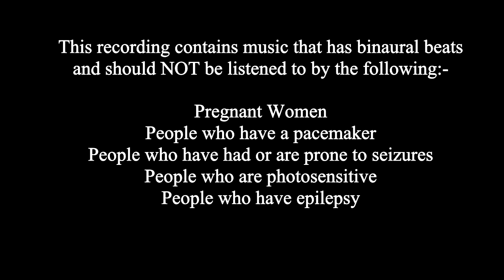Hypnosis for weight loss and mindful eating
Your weight does not define you.  You do not become a more valuable person as your weight decreases.  You are complete, unique, beautiful and cherished just as you exist right at this moment in time.

This video is not about dieting.  It is about making realistic changes which result in weight loss without the pain of feeling deprived.

With this in mind, I have created this relaxing hypnotheapy recording to help you see your infinite beauty and worth that already exists in abundance.  It also deals at helping you understand the difference between true physical hunger and emotional hunger.

This video is designed with the intent to free you from the cycle of overeating, guilt and suffering (something I have experienced personally). To help you make that step towards self acceptance and good self-nurturing habits.

Through acceptance and making peace with ourselves we remove our limitations to see what amazing creatures we are, just as we are, and with this comes the liberation to truly love and respect our minds and bodies.

Low self-esteem and a poor body image are often at the root of weight issues.  On top of this we live in a society where a lot of the food we consume contains high portions of sugar, fat and salt, which all lead to food addictions.  To understand and deal more effectively with both of these issues, I feel it always necessary to work on re-establishing your self-worth which will help liberate you from self-defeating behaviours.  Acceptance is always the key, but sometimes can be difficult to understand as we can view it as resignation and defeat.  However, change only follows acceptance, and you'll find that acceptance and love bring with it a fantastic sense of liberation.  Once you find acceptance and peace in yourself, great reservoirs of energy, imagination, determination, choice and wisdom become available to you.  You are so much more than you realise and are capable of great happiness and fulfilment the moment you decide to seek it and welcome it into your life.

The music in this video contains binaural beats which will help you achieve a deep state of hypnosis.  However, anyone who is pregnant, has a pacemaker, is prone to seizures, is photosensitive or suffers from epilepsy should NOT listen to this recording.

Kim Carmen Walsh
Mindfully Be